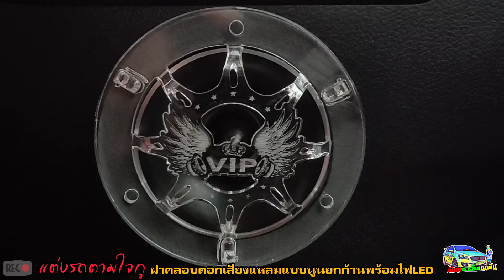ฝาครอบดอกเสียงแหลมไฟLEDขนาด4นิ้วแบบนูนยกก้านสีสันสวยงามราคาสุดถูก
ฝาคลอบดอกแหลม4นิ้วแบบนูนยกก้าน

ราคา คู่ละ 260 บาทส่งฟรี

สนใจเข้าเพจ เซียสเรซซิ่นเบนซิ่ง พูดคุยกับเรื่องรถ ตามลิงค์นี้

🙏 ขอบคุณทุกคน ที่รับชมคลิปนะครับ 😉

เซียสเรซซิ่งเบนซิน

 เราจะทำคลิปVDOพัฒนาต่อไป😍😘😁😎

ใครอยากเป็นเพื่อนสามรถติดต่อได้ 2ช่องทาง
หรือ จ้างงานรีวิวสินค้าต่างๆสอบถามได้ครับ
 ตามนี้เลยครับ🙏